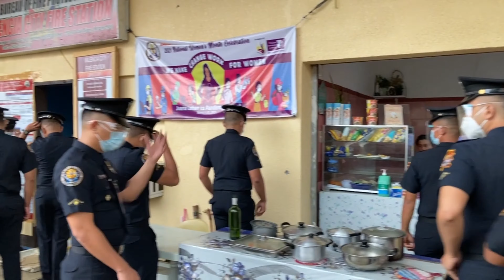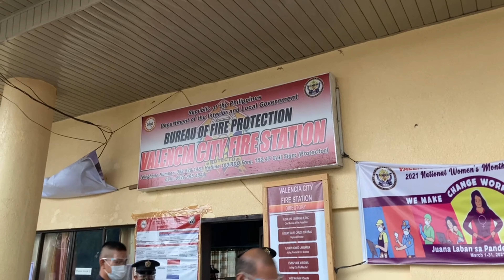The VALENCIA Station OR-SITE.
The Valencia City Fire Station Inspection. Operation Ready. OR-SITE.